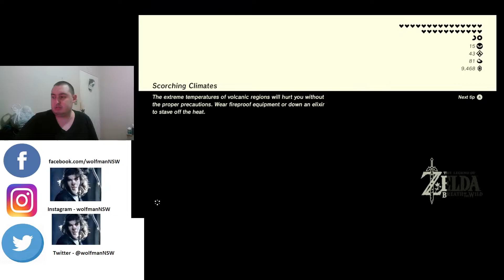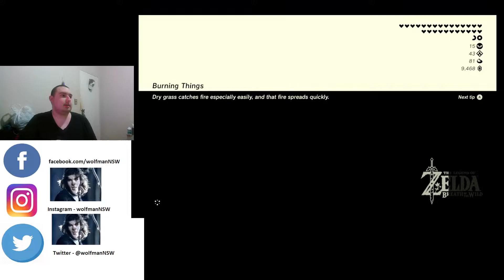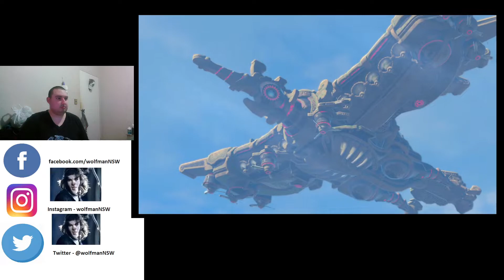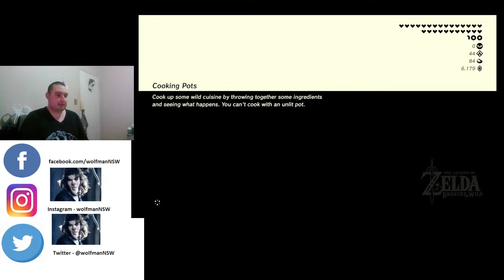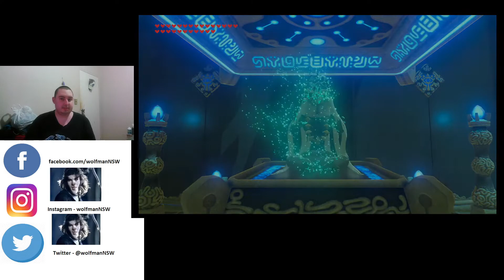The Legend of Zelda Breath of the Wild (Take 2) Episode 25 - Bird Setup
We're going to Rito village and setting up Vah Medoh, making some more progress on our divine beasts